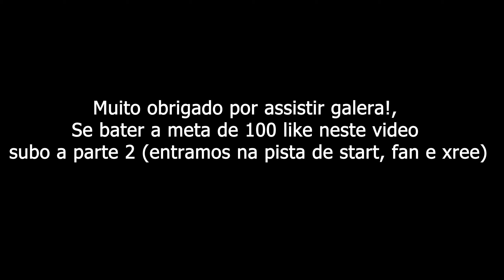GRAU DE FERIADÃO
Video novo para vocês!

Deixe seu comentario (leio todos)